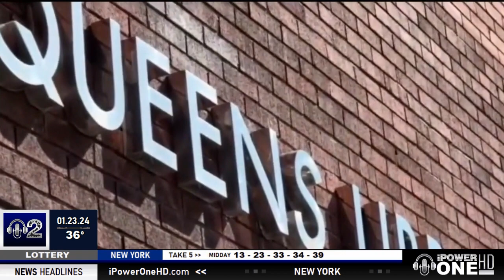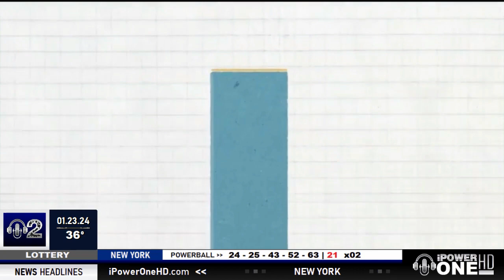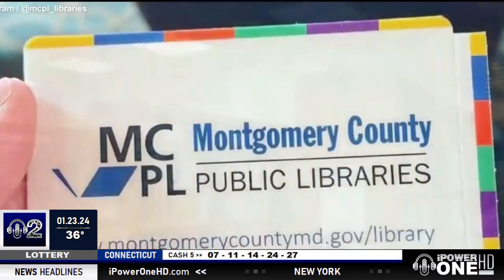Saving NYC Libraries from Budget Cuts 01.23.2024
𝗡𝗘𝗪 𝗬𝗢𝗥𝗞: Residents are pleading with Mayor Eric Adams not to close down public libraries due to budget cuts.